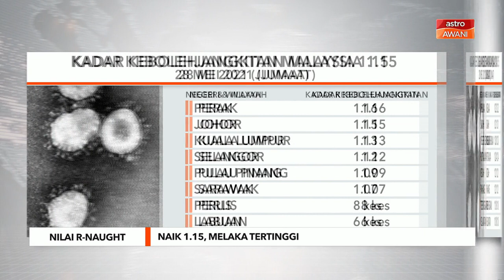Nilai R-Naught | Naik 1.15, Melaka tertinggi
Kadar kebolehjangkitan R-Naught COVID-19 di Malaysia menunjukkan peningkatan 0.1
Angka itu catat 1.15 pada Jumaat berbanding 1.14 hari sebelumnya.